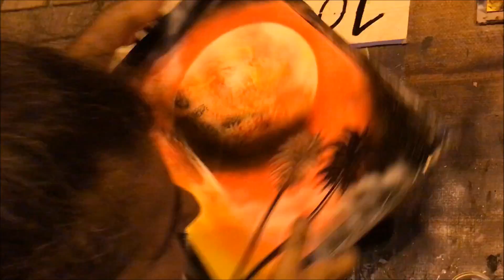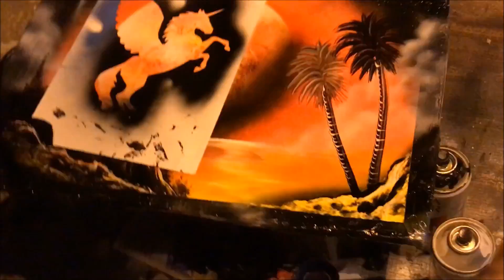Unicorn Spray Art by Tenerife Street Artist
This video shows a Tenerife street artist painting a Unicorn scene. It is fast forwarded to shorten the video, the original video was 7 minutes long. The music is The Thunderer by the US Army Band.